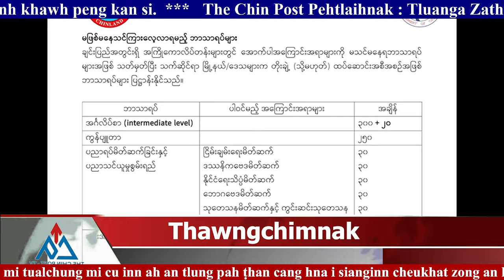3 July(Chiapa), 2024 Zaanlei Thawngchimnak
3 July(Chiapa), 2024 Zaanlei Thawngchimnak